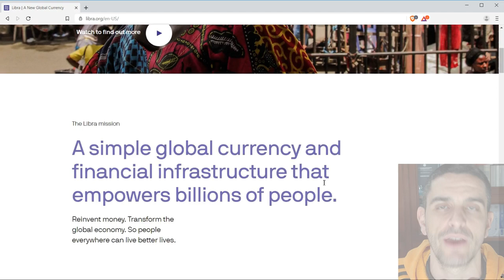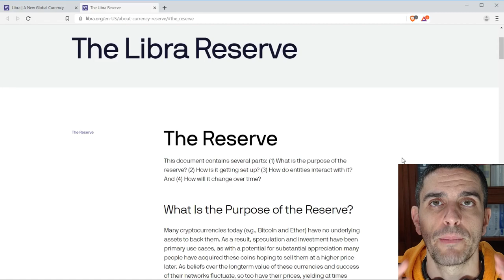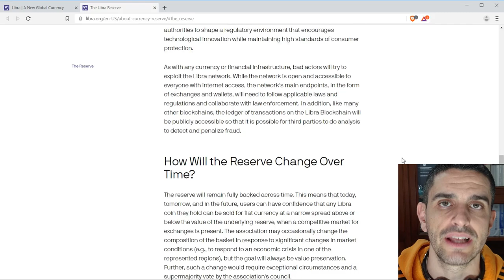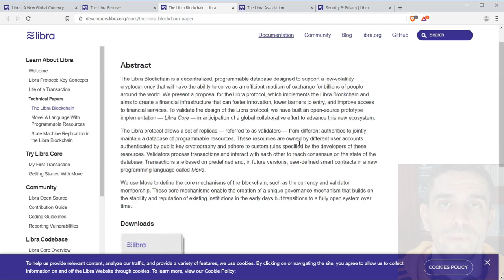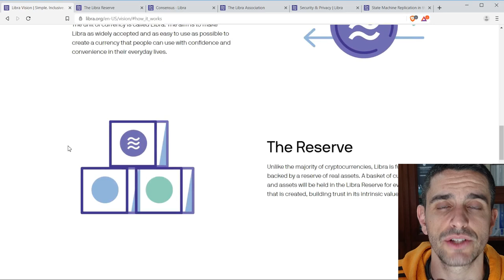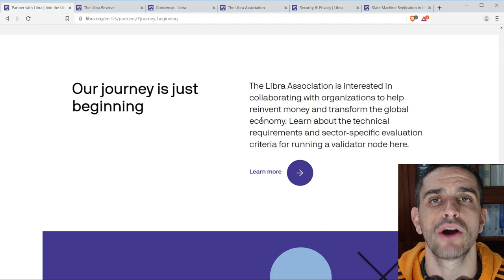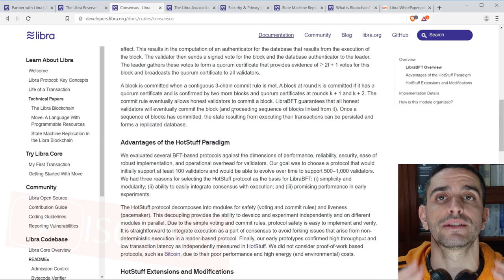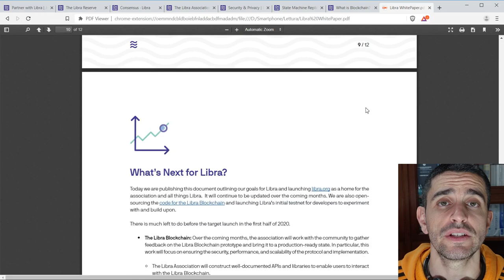⚖ Guida a Libra, la criptovaluta di Facebook: cosa è, come funziona (spiegazione facile)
Libra è la criptovaluta lanciata da Facebook in collaborazione con altre aziende leader nel settore della tecnologia e della finanza. Diversamente da Bitcoin, la missione di Libra è di lavorare al fianco delle istituzioni per implementare un metodo di pagamento moderno, a basse commissioni, dal valore costante e utilizzabile fin da subito nell'economia di tutti i giorni. In questo video risponderemo dunque alle domande "Libra, che cos'è" e "Come funziona Libra di Facebook"